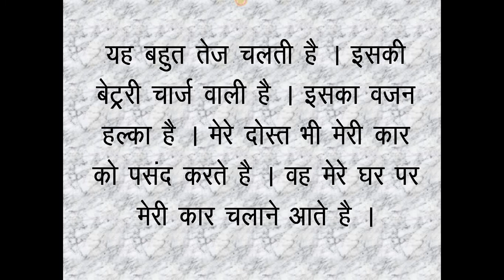ESSAY ON MY FAVOURITE TOY CAR IN HINDI FOR SCHOOL KIDS BY HINDI TUBE ROHIT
ESSAY ON MY FAVOURITE TOY CAR IN HINDI,
MY FAVOURITE TOY CAR ESSAY,
MY FAVOURITE TOY CAR ESSAY FOR KIDS,
MY FAVOURITE TOY CAR ESSAY ENGLISH,
MY FAVOURITE TOY CAR ESSAY HINDI,
MY FAVOURTIE TOY CAR ESSAY FOR CLASS 1, 2, 3, 4, 5,6,7,8
essay on my favourite toy car
essay on my favourite toy essay on my favourite toy car
my favourite toy car essay in hindi
my favourite toy car essay in english